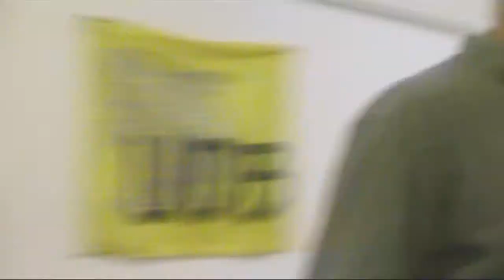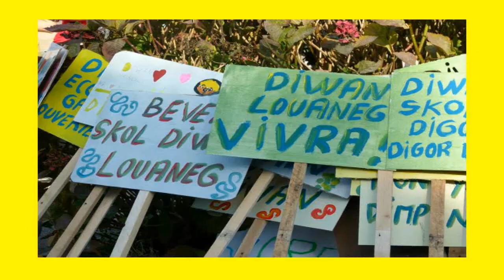Motion de soutien pour l'école Diwan Louaneg, par Herri Gourmelen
Forum sur la politique linguistique du 15 septembre 2012 à Carhaix (Avenir des langues en Bretagne, langues d'avenir)

Le forum, organisé conjointement par l'Union Démocratique Bretonn et l'Association des Élus Progressistes de Bretagne, à Carhaix, le 15 septembre 2012, a permis de préciser les enjeux essentiels s'agissant de l'avenir des langues de Bretagne et singulièrement du breton.